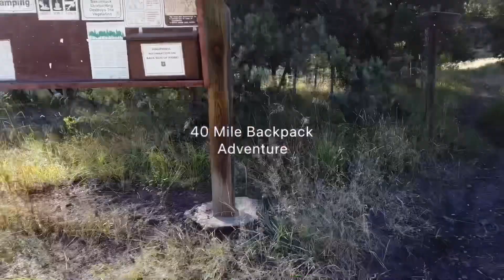40 Mile Backpack Trip in Arizona’s Blue Range Primitive Area / October 2021